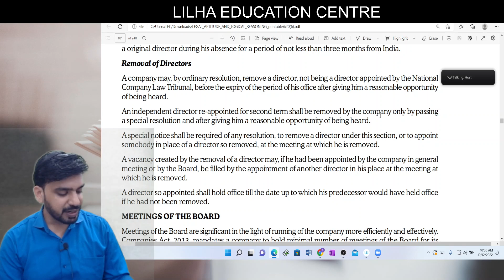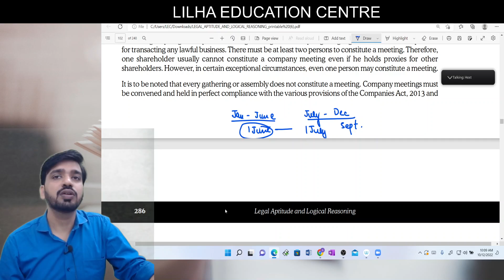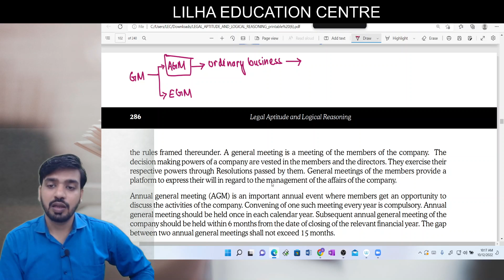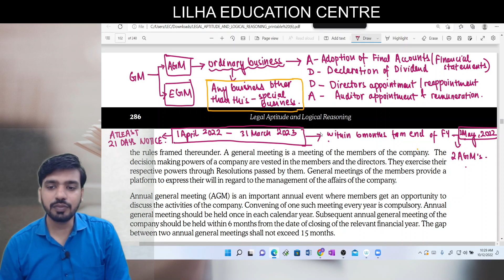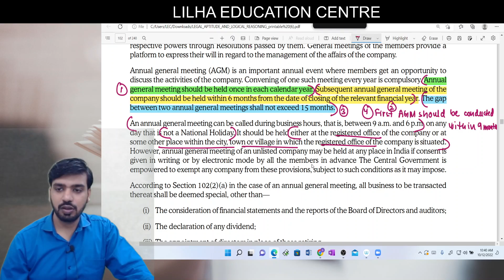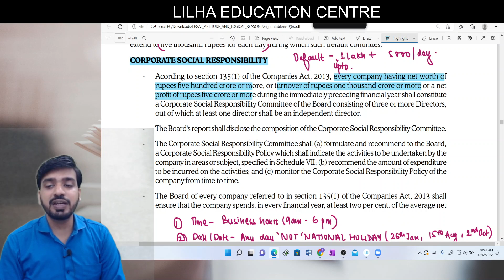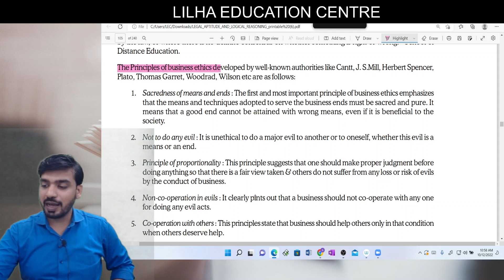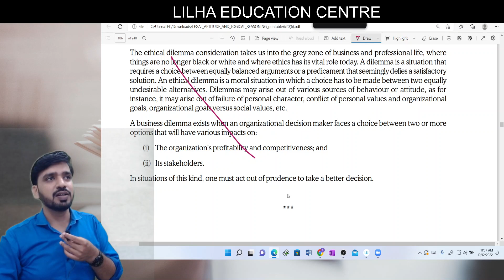Company Law (BM & AGM) Part 4 - CSEET - Legal Aptitude Full Revision || CA Ankit Lilha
▪01:10 Meetings of the Board
▪15:20 Shareholders Meetings
▪44:35 Corporate Social Responsibility
▪54:10 Business Ethics

📓 Courses offered at LEC:
1. CA/CS.
2. Bcom entrance.
3. Bhu Bcom Entrance.
4. Bcom full year.
5. Class 11th & 12th commerce.
6. CMA
7. Acca

Salient Features:
 1. Face2Face classes.
 2. Live online classes.
 3. Backup classes for missed classes.
 4. Personal Attention to Every Student.
 5. Best Faculty From All Over India.
 6. Exhaustive Study Material.
 7. Recorded Classes